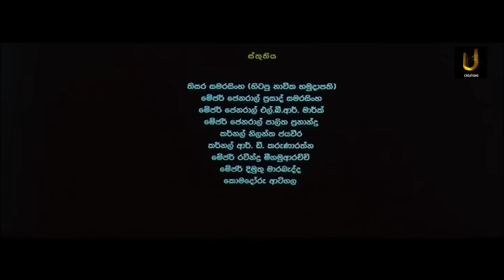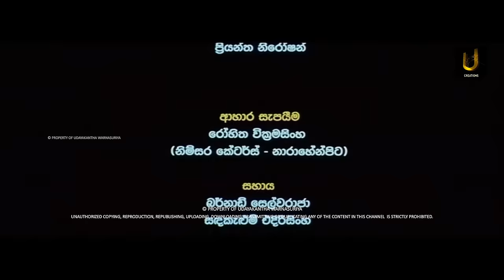Senasuru Maruwa (සෙනසුරු මාරුව ) | FULL MOVIE | A Film By Udayakantha Warnasuriya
2012 වසරේදී  දෙරණ සම්මාන උළෙලේ හොඳම දුෂ්ඨ නළුවාට හිමි සම්මානය ඇතුළු සම්මාන රැසකින් පිදුම් ලැබූ උදයකාන්ත වර්ණසූරිය දහසය 16 වන  සිනමා නිර්මාණය "සෙනසුරු මාරුව"  ..

▶Director : Udayakantha Warnasuriya
▶Writer : Tissa Abeysekara & Udayakantha Warnasuriya
▶Producer : Udayakantha warnasuriya
▶Stars : Lucky Dias, Channa Perera, Buddhika Jayarathna, Sheshadri Priyasad, Nadika GUnasekara